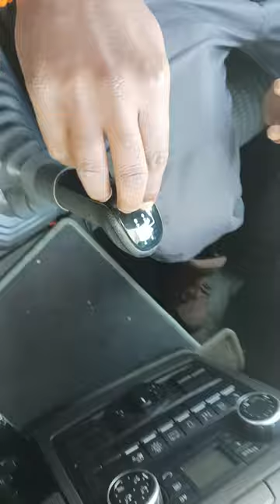Man Truck Gear Box Shifting#(Manual)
Man truck Gear Box Shifting#